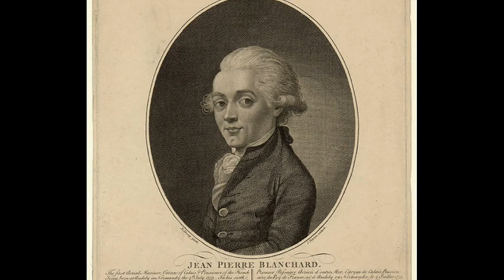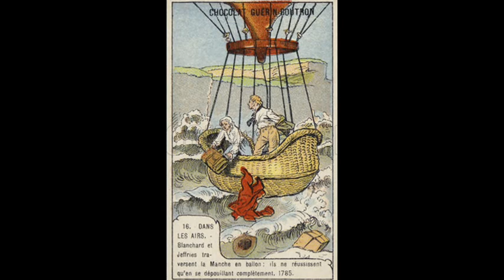7th January 1785: First aerial crossing of the English Channel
Born to a peasant family in Normandy, Blanchard fled to Paris as a teenager. Here he developed an interest in science and, following the Montgolfier brothers’ successful flight of a hot air balloon in 1783, turned his attention to the new craze. On 2 March the following year Blanchard made his first successful flight at the Champs de Mars in Paris using a hydrogen-filled balloon.

Desperate to achieve fame and fortune, Blanchard moved to London in August 1784 where the population had not yet become caught up in ‘balloonomania’. Blanchard quickly convinced a group of financiers to support him and, alongside the wealthy Dr John Jeffries, Blanchard planned the first aerial crossing of the Channel.
Having provided the necessary funds, Jeffries insisted that he should accompany Blanchard on the flight from Dover to Calais. Unwilling to share the certain fame Blanchard concealed lead weights in his clothes in an attempt to persuade Jeffries that the balloon would be too heavy to carry both of them, but the American discovered the deception and was able to take his place on board.

Soon after departing England, the pair were forced to throw out their ballast and cargo. This included a propeller and a set of oars with which they had hoped to ‘row’ through the air. Barely skimming the tops of the waves, they later urinated over the side in an attempt to reduce the weight before opting to discard their clothes. When they touched down in a forest near Calais, they were wearing nothing but their underwear and the cork life jackets that they had brought in case they crashed into the sea.